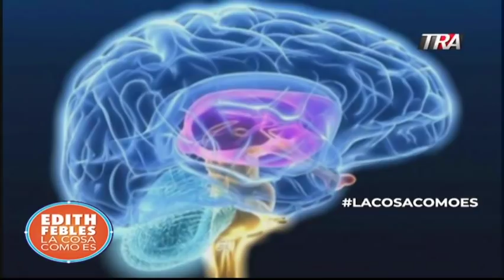Edith Febles | Por que la gente teme ir al psiquiatra?, en el día mundial de la salud mental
Por que la gente teme ir al psiquiatra? Decimos lacosacomoes en el Día mundial de la Salud mental con la doctora Mircia Pacheco